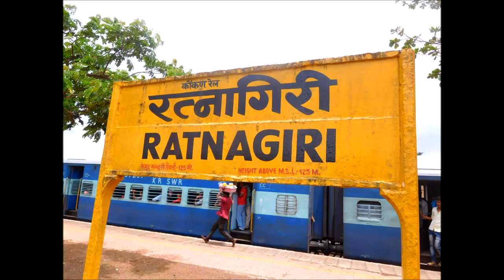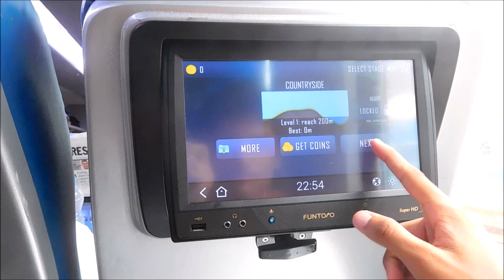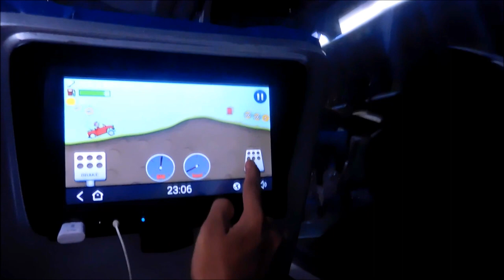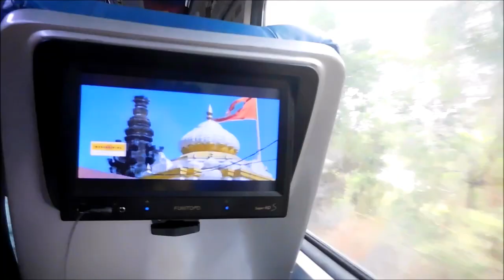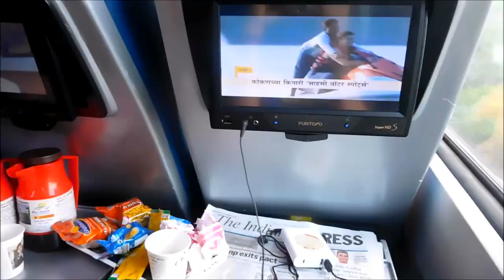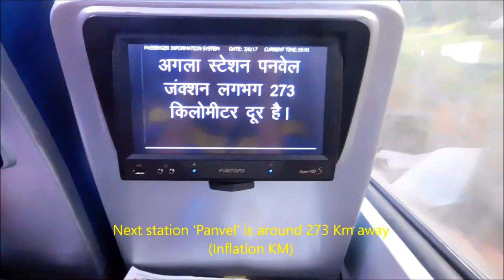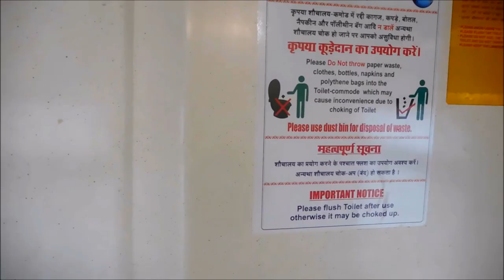Tejas express | Ratnagiri Mumbai | Konkan railway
An evening in Tejas express | Ratnagiri Mumbai.
My Camera
My Video editing tool
Wide angle camera
Mobile Gimbal
Memory card
Boya MIC
Travel Bag
Neck pillow
Air pillow
India Tour guide
Train set
Enjoy Indian Railway's luxury train journey from Ratnagiri Konkan to Mumbai.Video contains on board journey,inside view and specail facilities provided by Indian railways.Have a look at Snacks,Dinner.
Play games at high speed.watch videos/movies on board.